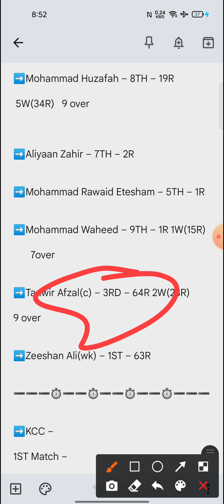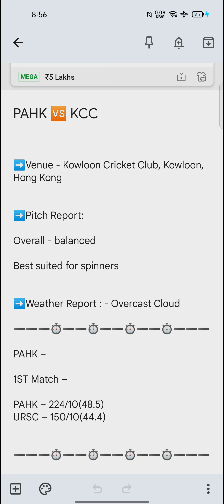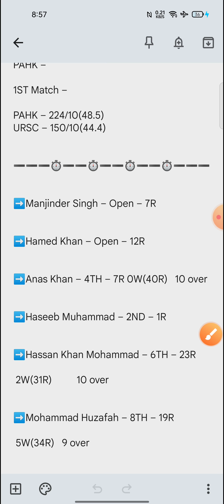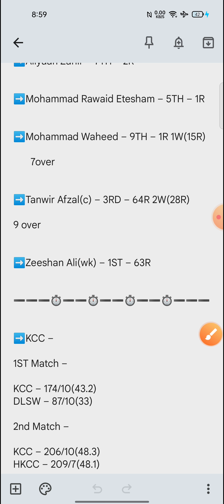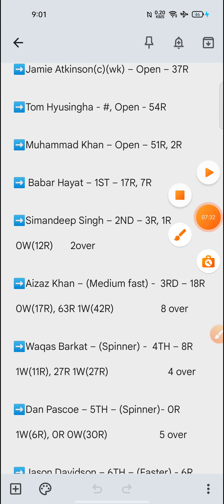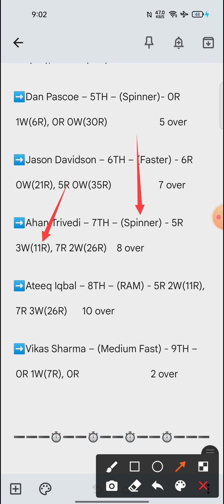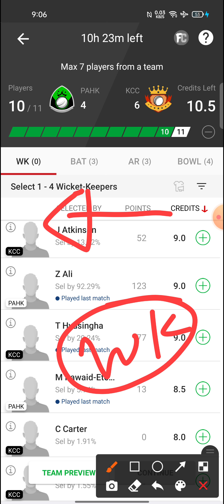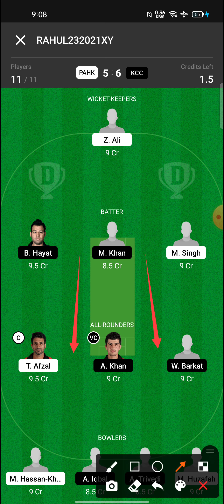PAHK vs KCC Dream11 Team | PAHK vs KCC Dream11 Prediction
Hello dosto

PAHK vs KCC
PAHK vs KCC Team
PAHK vs KCC Dream11
PAHK vs KCC Dream11 Team
PAHK vs KCC Dream11 Prediction
PAHK vs KCC Team Prediction
PAHK vs KCC Players stats
PAHK vs KCC Players record
pahk vs kcc
Pakistan Association
Pakistan Association Team
Kowloon Cricket Club
Kowloon Cricket Club Team
Pakistan Association vs Kowloon Cricket Club
Pakistan Association vs Kowloon Cricket Club Team
Pakistan Association vs Kowloon Cricket Club Dream11
Pakistan Association vs Kowloon Cricket Club Dream11 Team
dream11 team
team prediction
dream11
team
prediction
stats
players stats
players record